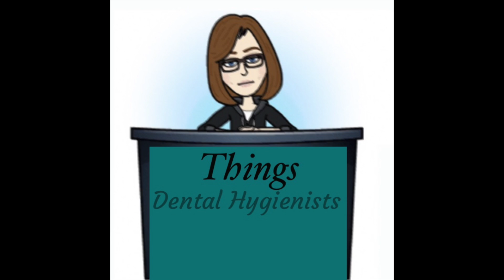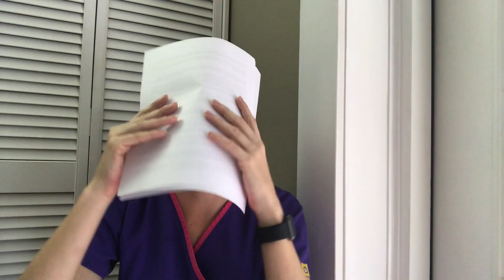Sexual Harassment at the Dental Office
It happens to almost all of us and it needs to stop.